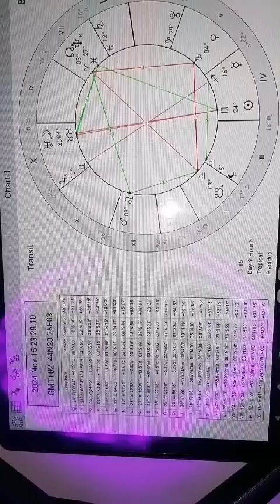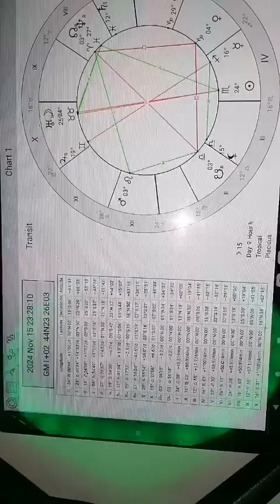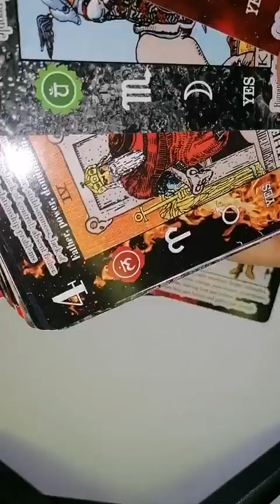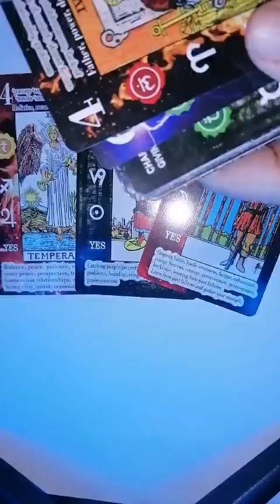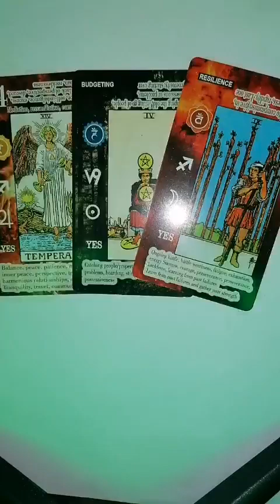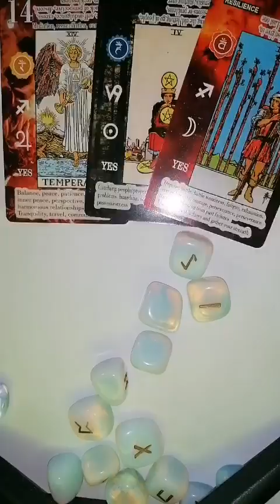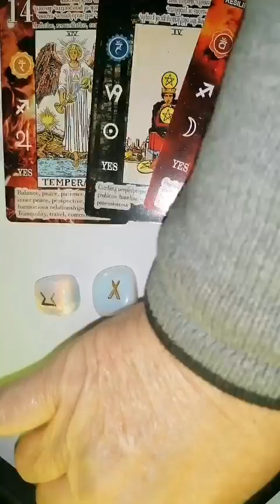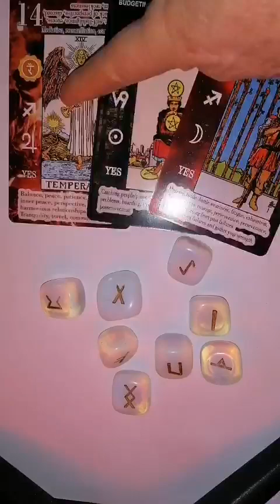LEU Luna plină din 15 NOIEMBRIE 2024